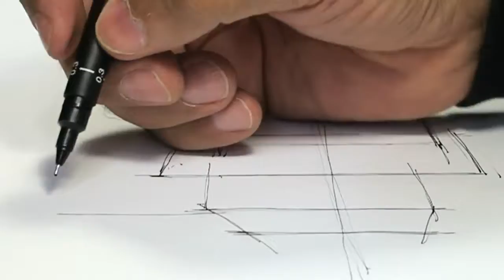Architecture sketching house 8